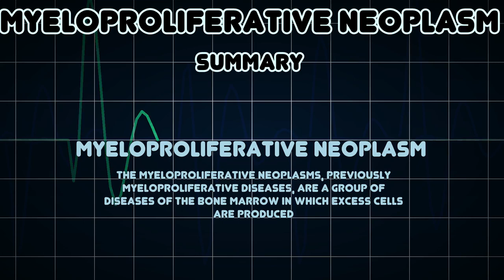Myeloproliferative neoplasm (Medical Condition)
Symptoms, risk factors and treatments of Myeloproliferative neoplasm (Medical Condition)

The myeloproliferative neoplasms, previously myeloproliferative diseases, are a group of diseases of the bone marrow in which excess cells are produced